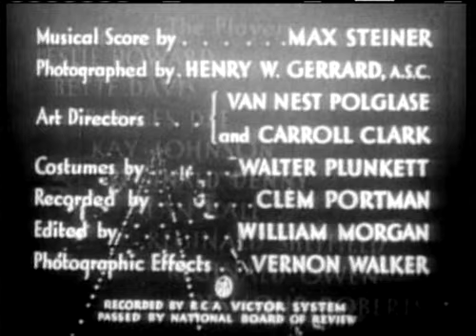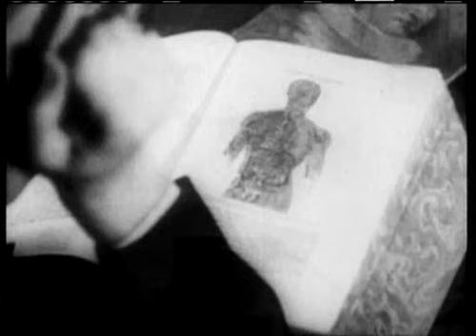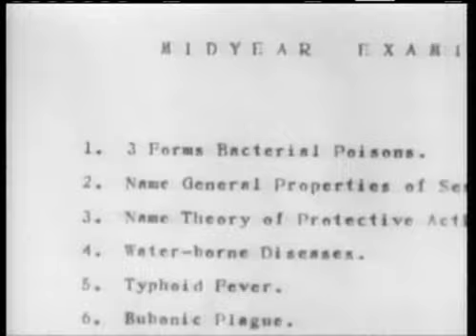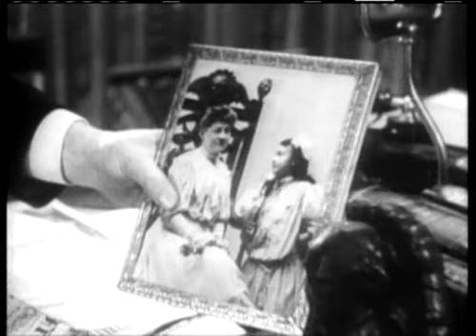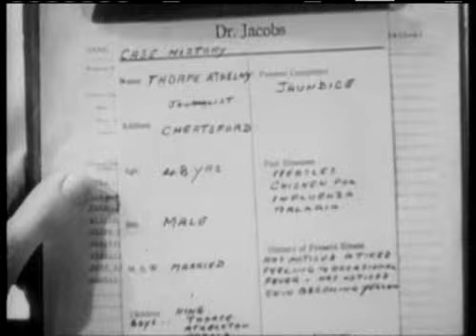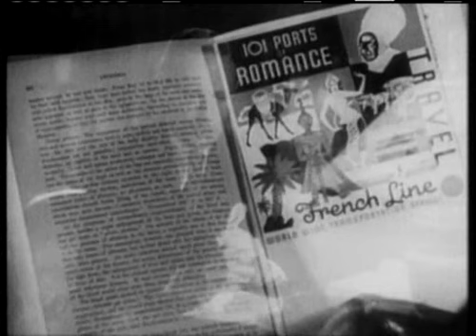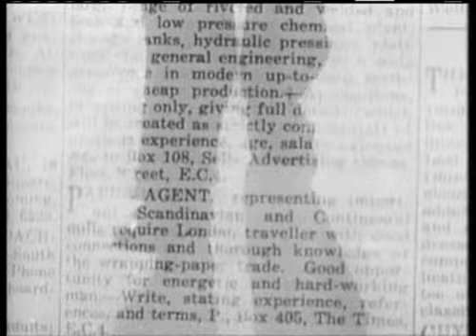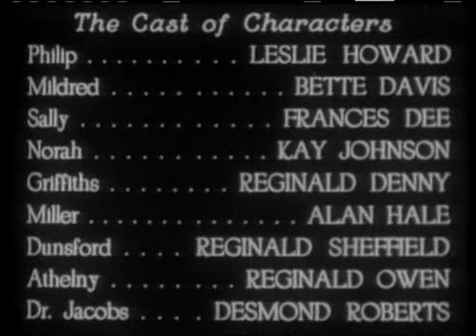Of Human Bondage Betty Davis DVDrip 1934